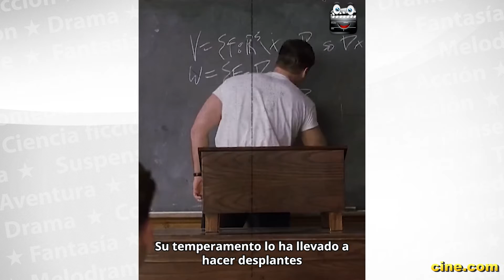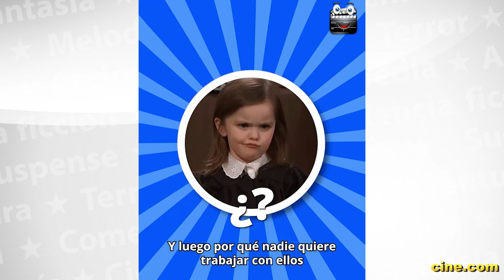Famosos con los que nadie quiere trabajar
Listado de famosos con personalidades difíciles que convierten los rodajes en un infierno.